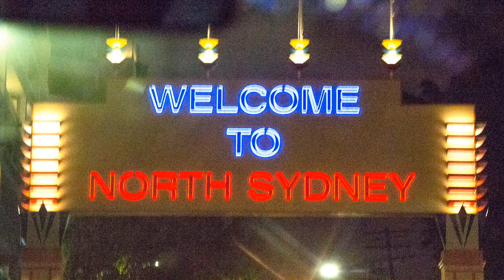Photo & trip : 호주 - Opera house Sydney